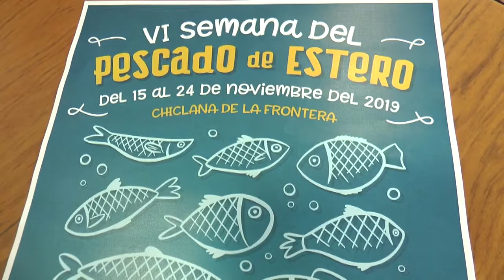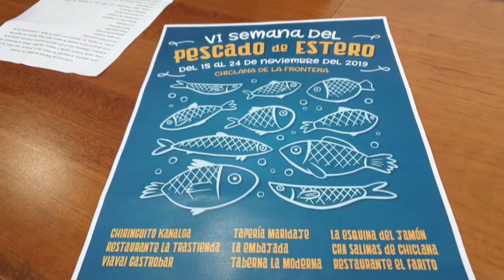PRESENTACIÓN VI SEMANA GASTRONÓMICA DEL ESTERO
Nueve establecimientos hosteleros
participan en la VI Semana Gastronómica
del Pescado de Estero.
Esta iniciativa, organizada por la Asociación
Chiclanera de Hostelería, se desarrollará desde este
viernes 15 y hasta el domingo 24 de noviembre.